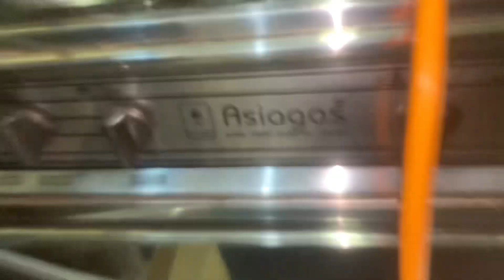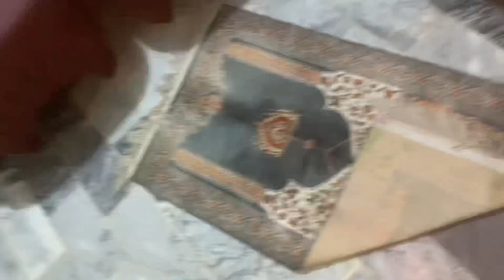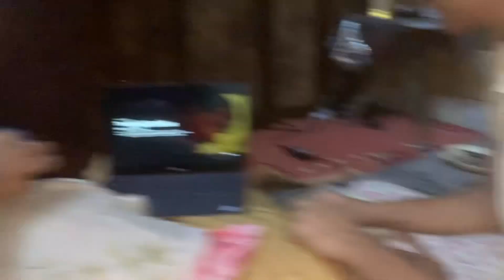AHMED KO BACHAO AHMED PER BHOOT A GAYA 🙉😁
Assalamoalaikum